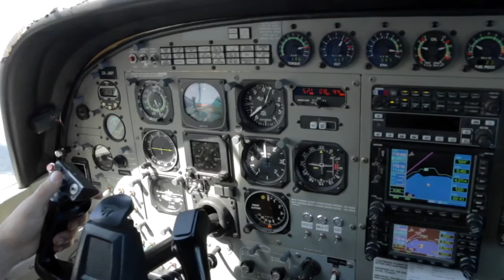190417 - SUNNIVA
Taupo Tandem Skydiving - SUNNIVA